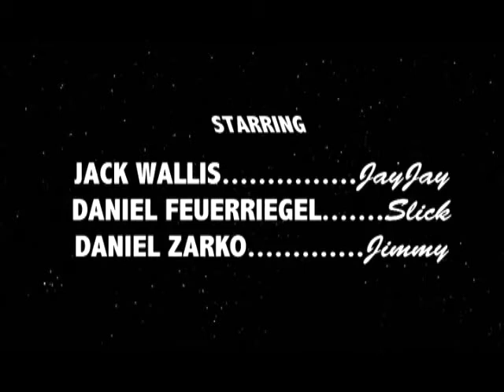Space Freaks From Saturn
They came from outer space! A bizarre tale based on actual events, now in full black and white.

A (very non-experimental) tribute to '50s sci-fi, horror classics and mind-meltingly questionable special effects.

Forgot to specify in the credits that The Gonk was definitely not our creation - sorry, Herbert Chappell.